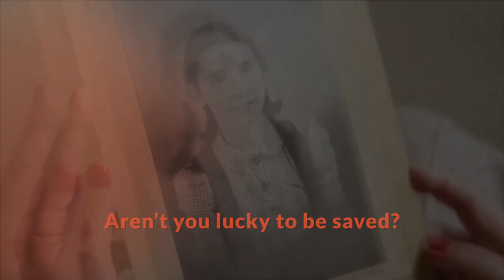She Escaped War and Beat Sexism: The Incredible Story of Dame Stephanie Shirley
Dame Stephanie Shirley is a businesswoman, technology pioneer and philanthropist. Currently at the age of 89, Stephanie has had a long career championing women in the workplace and new forms of technology, including being part of the team that programmed Concorde’s black box flight recorder. After being born in Germany, Stephanie was brought over to the UK on the Kindertransport during the WWII and lived with foster parents for many years.

This turbulent childhood has shaped Stephanie’s life and career, teaching her how valuable life is and making her determined to do something good with every day. She discusses this with Jake and Damian in this open and honest conversation, along with the importance of being disruptive and innovative in business, whilst standing up for the people who need it, among much more.

In the beginning of her career, she used the pen name ‘Steve’ to ensure she was taken seriously by her male counterparts. She pioneered empowering women, disabled people in the workplace by allowing them to work from home, something unheard of in the 1960’s.

Dame Stephanie went on to found an all-woman software company that pioneered remote working and redefined the expectations and opportunities for working women at that time. It was ultimately valued at almost $3 billion and made 70 of her staff millionaires.

She became one of the richest women in Britain ranking 3rd in the Sunday Times Rich List behind the Queen. Since ‘retiring’ her work has been in philanthropy, with a particular focus on autism and IT.

Stephanie shares stories of her childhood, her businesses and her personal life, in this moving and inspiring conversation.

If you would like a personally signed copy of either of Stephanie’s books (‘So To Speak’ or ‘Let It Go’), please email – ALL proceeds go to Autistica.

Books Out Now:
• The High Performance Daily Journal - 365 Ways To Become Your Best! smarturl.it/HPJournal
• High Performance: Lessons From the Best on Becoming Your Best

You will get:
• Exclusive early video access
• Keynote speeches that keep you learning